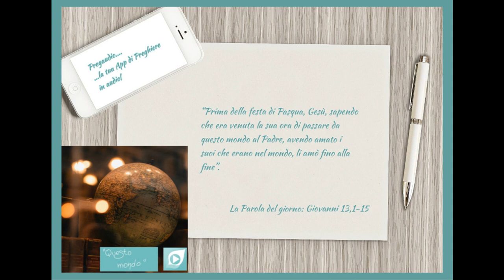Vangelo del 6 Aprile 2023: Giovanni 13,1-15 con il commento di don Franco Mastrolonardo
Prima della festa di Pasqua, Gesù, sapendo che era venuta la sua ora di passare da questo mondo al Padre, avendo amato i suoi che erano nel mondo, li amò sino alla fine.
Durante la cena, quando il diavolo aveva già messo in cuore a Giuda, figlio di Simone Iscariota, di tradirlo, Gesù, sapendo che il Padre gli aveva dato tutto nelle mani e che era venuto da Dio e a Dio ritornava, si alzò da tavola, depose le vesti, prese un asciugamano e se lo cinse attorno alla vita. Poi versò dell'acqua nel catino e cominciò a lavare i piedi dei discepoli e ad asciugarli con l'asciugamano di cui si era cinto.
Venne dunque da Simon Pietro e questi gli disse: «Signore, tu lavi i piedi a me?». Rispose Gesù: «Quello che io faccio, tu ora non lo capisci; lo capirai dopo». Gli disse Pietro: «Tu non mi laverai i piedi in eterno!». Gli rispose Gesù: «Se non ti laverò, non avrai parte con me». Gli disse Simon Pietro: «Signore, non solo i miei piedi, ma anche le mani e il capo!». Soggiunse Gesù: «Chi ha fatto il bagno, non ha bisogno di lavarsi se non i piedi ed è tutto puro; e voi siete puri, ma non tutti». Sapeva infatti chi lo tradiva; per questo disse: «Non tutti siete puri».
Quando ebbe lavato loro i piedi, riprese le sue vesti, sedette di nuovo e disse loro: «Capite quello che ho fatto per voi? Voi mi chiamate il Maestro e il Signore, e dite bene, perché lo sono. Se dunque io, il Signore e il Maestro, ho lavato i piedi a voi, anche voi dovete lavare i piedi gli uni agli altri. Vi ho dato un esempio, infatti, perché anche voi facciate come io ho fatto a voi».